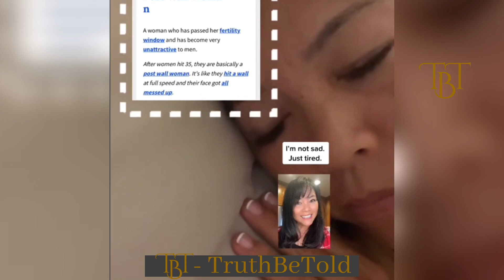The Future Of Modern Women #8 - Hitting The WALL Hard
This series exposes the very real reality of what some women are starting to realize and what many more will come to see. The lies that feminism has told and the consequences that inevitably follow those who have believed these lies.

If I have reacted to a video of yours and you would like me to take it down please feel free to reach out to me through email at and we'll sort everything out. Thank you.